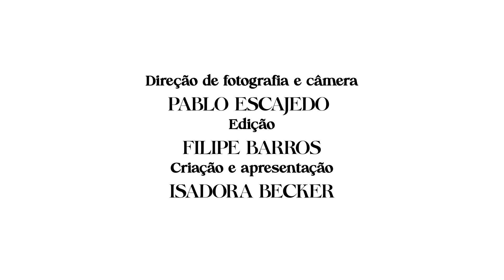Carbonara vegetariana | Prima Veggie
Nesse primeiro episódio da temporada Prima Veggie, uma temporada toda dedicada a receitas vegetarianas e veganas, faço uma carbonara sensacional, feita com tofu defumado. Ela é perfeita pra quem está deixando de comer carne, mas ainda tem vontade de comer coisas que amava comer antes. Não deixa devendo pra nenhum bacon e é uma opção muito mais animal friendly e saudável!